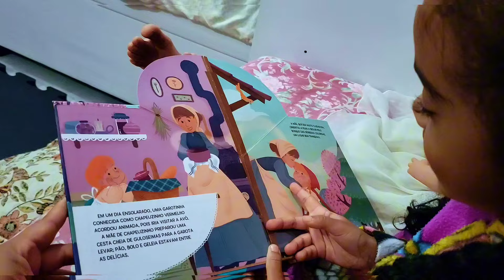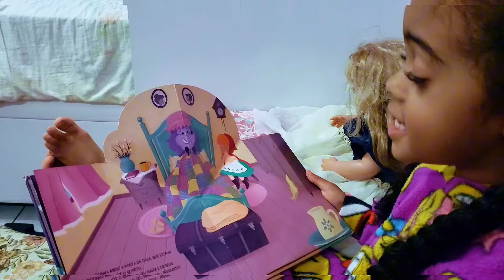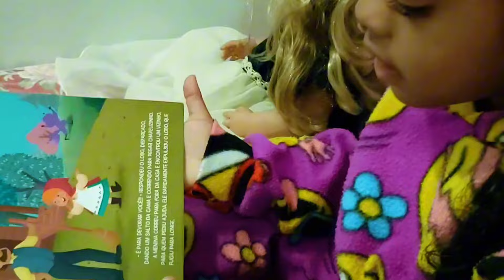leitura animada: CHAPÉUZINHO VERMELHO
uma leitura muito animada

👉🏽OBSERVAÇÕES IMPORTANTE

❤Canal livre para todas as idades e Família, ADMINISTRADO PELOS RESPONSÁVEIS ❤